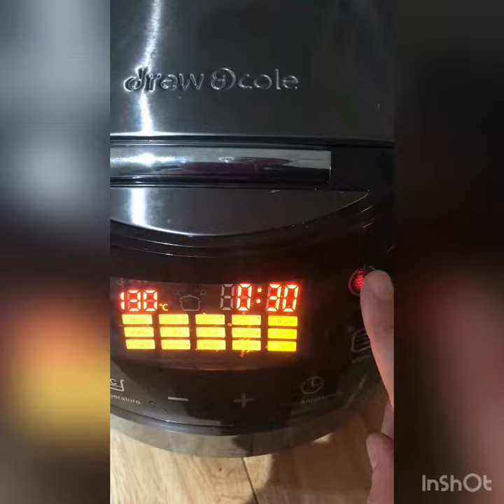Vegetarian Quorn Chilli Con Carne Clever Chef Multi-cooker Drew & Cole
Needed a quick dish for four adults and two children whilst not wanting to be stuck in the kitchen once the guests arrived. This dish was great, after it finished cooking I kept it warm until I was ready to serve. Went down a treat 😊 and very easy to do!